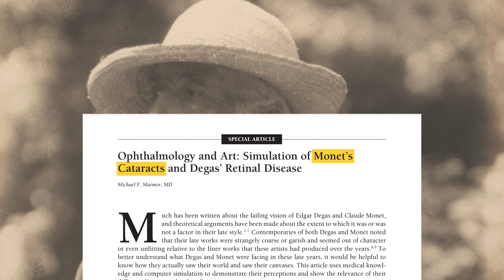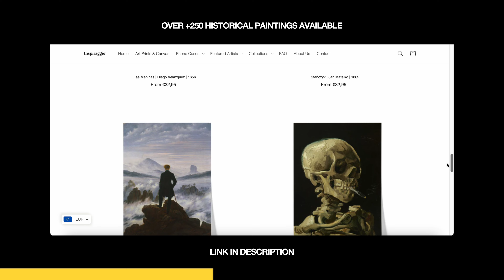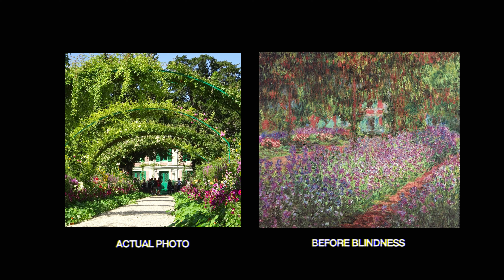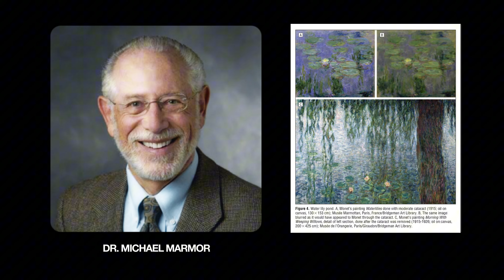The Paradox of Claude Monet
Imagine being a painter renowned for your use of colors in your paintings, being the father of Impressionism, and yet, having to struggle with a vision problem that prevents you from seeing the outside world, which you have dedicated your life to painting. This is the paradoxical and ironic life of the painter Claude Monet.

Today we will delve into his artistic life, the scientific opinion regarding his case, and of course, the critical opinion of art concerning his transformation over time.

Did Monet decide to adopt the abstract style, or was his transformation the result of an illness that took his sight? Leave me your opinion in the comments.

I will leave the link to the research conducted by Dr. Marmor from Stanford University in the following

Chapters:
0:00 Introduction
0:50 Evolution from Impressionism to Abstract
2:02 Simulation of Monet’s Cataracts (by Dr. Michael F. Marmor)
5:53 The Later Years
8:59 Conclusion